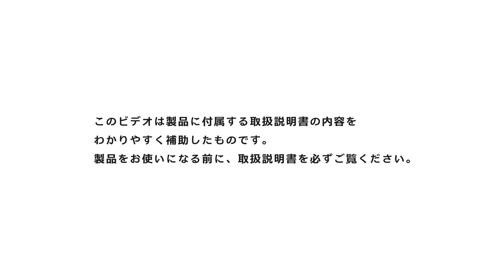ネスカフェ アイスコーヒーサーバー [ボトルの交換]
ボトルの交換方法やお手入れについて動画でチェック！